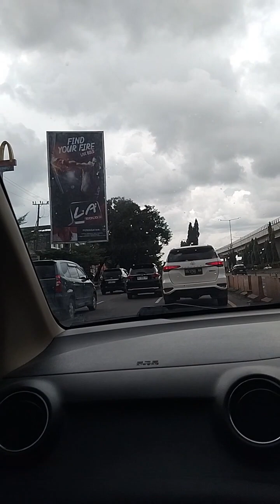Anak Rantau Palembang Kangen Deh😁